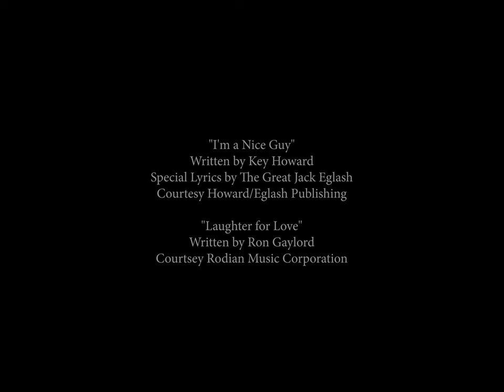Don Rickles Live In Pala 2013 (Full Show)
Here is the premiere of Don Rickles Live in Pala 2013! Filmed at Pala Casino Spa Resort in 2013.

Presented by Winbrook Entertainment in association with Wynnefield Productions, this legendary performance is a testament to Don Rickles' comedic genius. Remastered by Sorcery Cinema, this exclusive release brings the magic of Don Rickles' timeless humor to a new generation of fans. Join us as we celebrate the legacy of the iconic Don Rickles, with the support of the Rickles Estate.